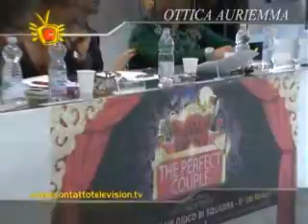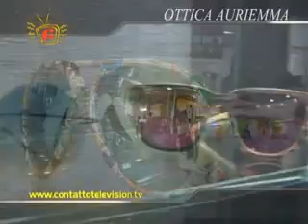OTTICA AURIEMMA THE PERFECT COUPLE CONTATTO TELEVISION PARTE1